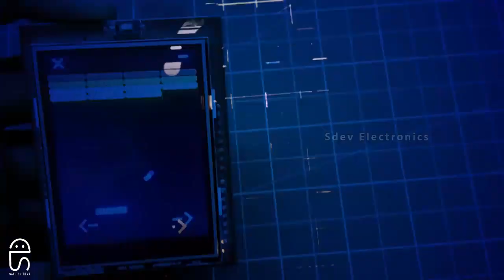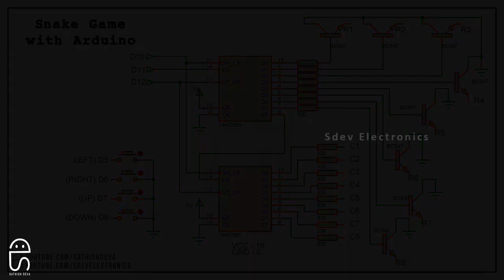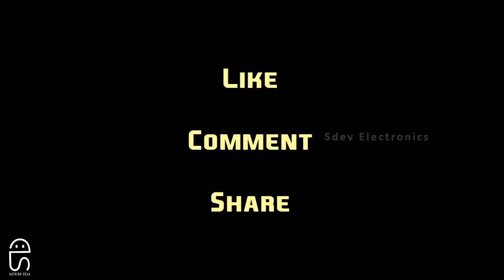Snake Game using Arduino | SdevElectronics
In this Tutorial, we'll see about How to make a Snake Game with Arduino & demonstration.

                                      MY LINKS
💚 Android App

*** Due to some Issues, I removed FB & Insta Accounts